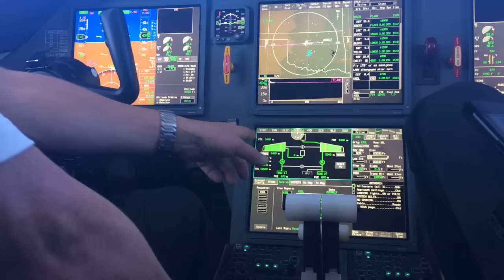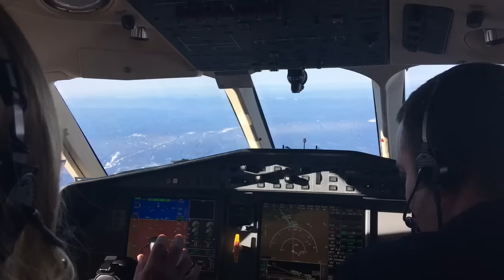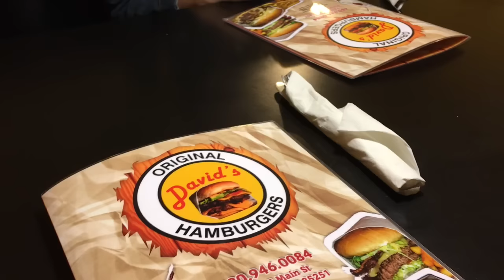STEALING A $400,000 G-WAGON!!! (SUCCESS)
*\(^o^)/*♡OPEN FOR MORE ♡*\(^o^)/*
2608 W Kenosha Box#132
Broken Arrow, OK 74012
COMMENT WHAT VIDEO YOU WANT TO SEE NEXT, TOP COMMENT GETS CHOSEN!!! We had lots of fun making this video!
INFORMATION:
Grace's Instagram: graceraymer
Lilie's  Instagram: l.iliee
Camera: Canon PowerShot SX60
Editing tools: iMovie
If you're still reading comment "YUNG SAVAGE WHY U TRAPPIN SO HARD" to know your a real one  Hahahahahahahahahaha
Also, we didn't actually steal the car, clearly. DO NOT STEAL YALL. WE ARE NOT PROMOTING STEALING JEEZ!
We are cousins not dating lol